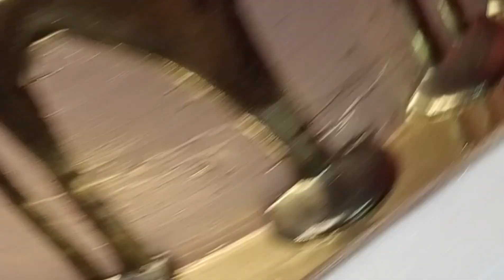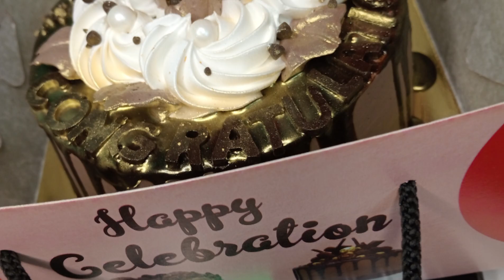chocolate cake||simple cake Dacoration||How to make Simple cake#viral#yt#youtube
So yammy
how to cook
cake recipe
simple Dacoration cake
cake making for kids
cake making by the ocean
Tranding cake
amazing chocolate cake
 best chocolate cake
birthday cake
 cake
cake decorating
 cake decorating ideas
cake recipe
 cake recipes
cake tutorial
 chocolate cake
chocolate cake
simple cake Dacoration
How to make Simple cake
viral
chocolates cake
recipe
how to make a chocolate cake
 so yummy

chocolate cake
how to make chocolate cake at home
simple chocolate cake recipe